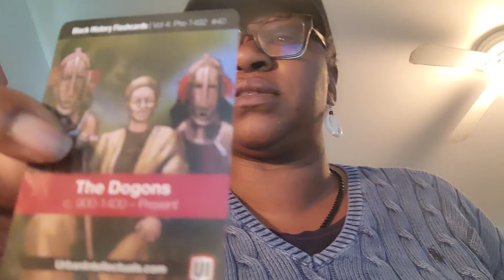Happy Freestyle Friday!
The Dogons